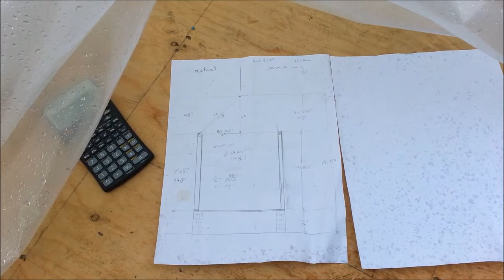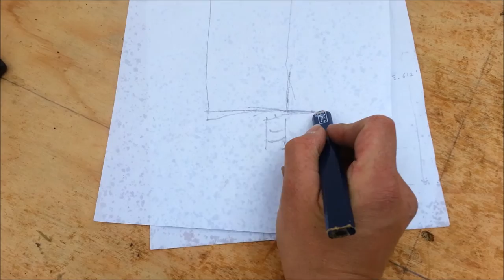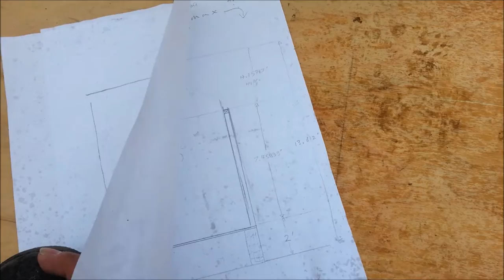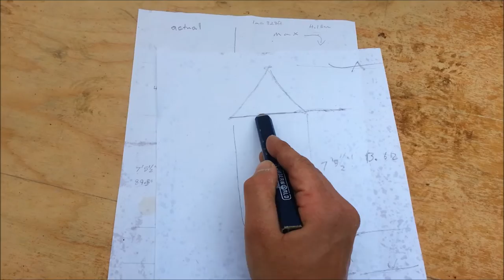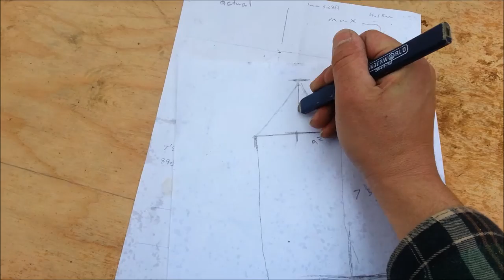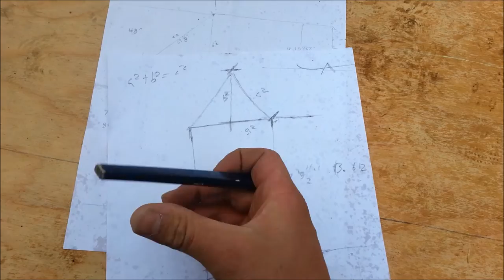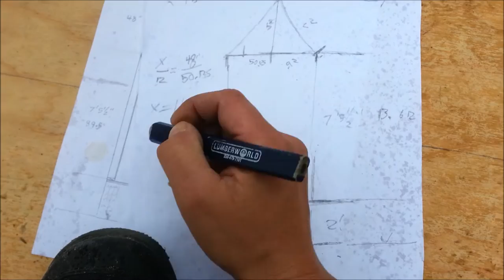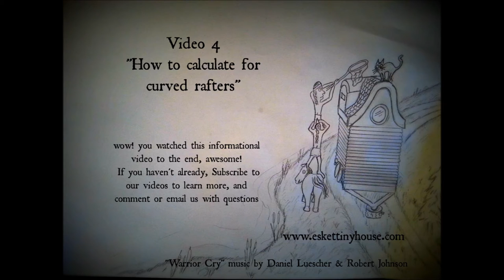How to calculate for curved rafters - Video 4 - Esket Tiny House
This is a longer, informational tutorial video detailing calculations for wall and loft heights, and for tricky curved roof rafters on a tiny house.

"Building the Esket Tiny House" is a series of videos around our tiny house projects by journeyman carpenter Robert Johnson at Esk'et (Alkali Lake, BC, Canada)